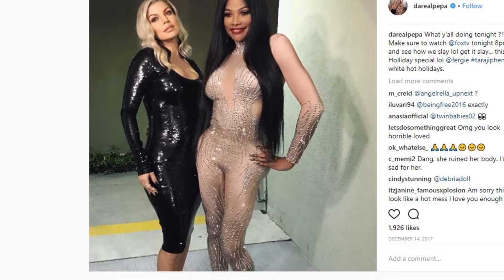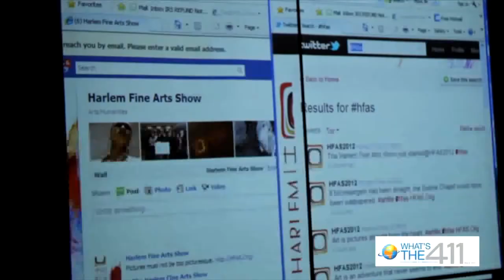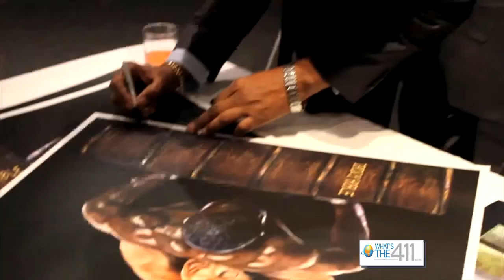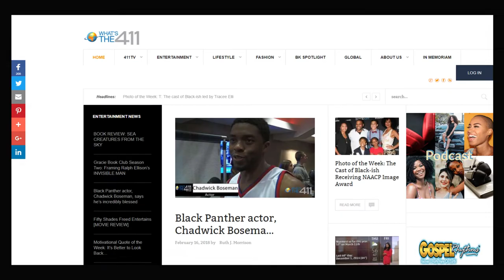Cardi B, Iggy Azalea, Vivica Fox, Blue Ivy, Roseanne Barr, Black-ish | What's The 411 | Ep. 124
In this episode of What's The 411, journalist Kizzy Cox, and comedian Onika McLean are talking about Chrissy Teigen's response to a track on Cardi B's new album; the less than tepid response to Iggy Azalea's new album, the feud between Vivica Fox and Kenya Moore; the news that Jay-Z and Beyonce's daughter, Blue Ivy has a personal stylist; the uneven way that ABC treats Roseann and Black-ish; the perils of butt injections and butt lifts, interviews with Dion Clarke, the founder of the Harlem Fine Arts show and some of the guests at the Harlem Fine Arts show, and
more.